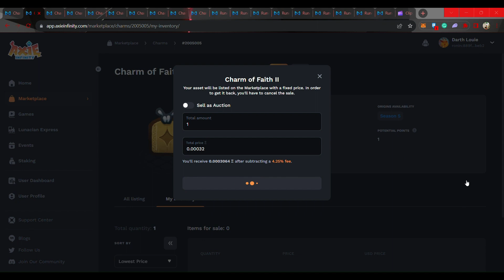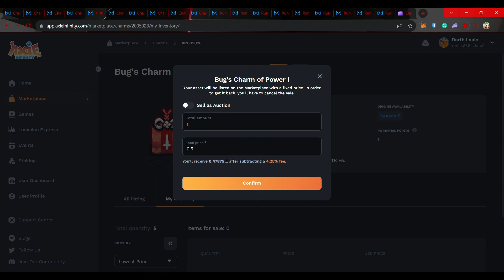paano kumikita sa crafting ng axie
Incentives, rewards, tutorial, news update sa axie crafting kung paano magbenta ng runes at charms. Dito makikita niyo kung paano pa din pinagkikitaan ng mga players ang paglalaro ng axie infinity.

halved na ang mga minting price ng charms at runes.

Incentives dito makukuha niyo yun mga bonus ng game pag patuloy tuloy ka naglalaro ginagamit mga to para sa pagcraft.

Copy paste ng mga price at patungan sa market para may kita.